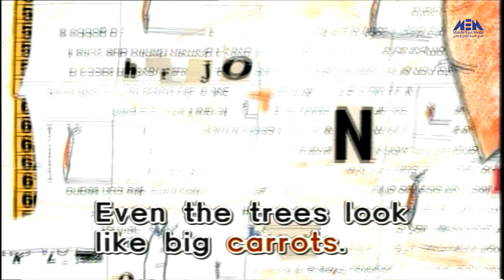Episode 37 –English&me Program | الحلقة السابعة والثلاثون - برنامج انا والانجليزى